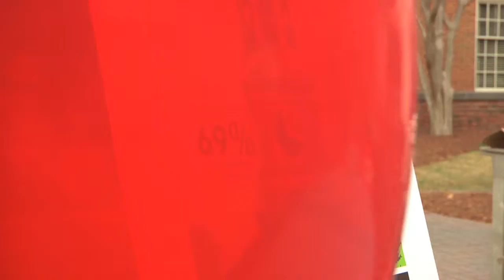Samford Celebrates Philanthropy Difference With Abnormal Formal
Samford for Life, an undergraduate initiative to promote an awareness of the importance of giving to the university, held an Abnormal Formal Monday, Feb. 28, to promote Philanthropy Difference Day, a day to recognize the importance of philanthropy at Samford.